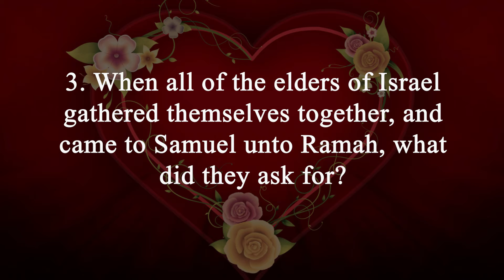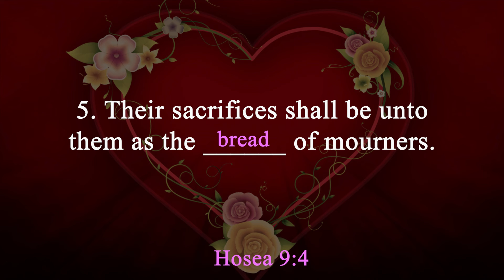Bible Study Q&A Hosea 8 & 9 Answers